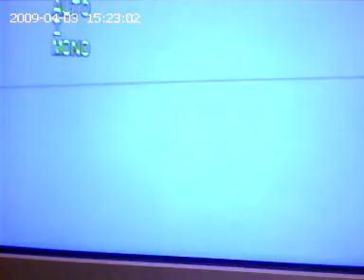record TV show by small spy camera pen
it is not easy to capture video from a real TV, but a $49 pen does